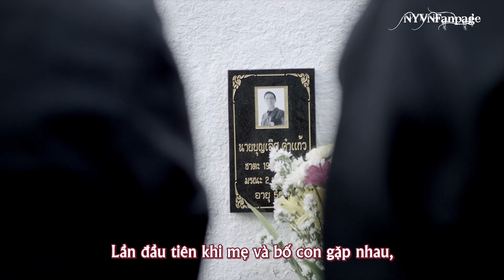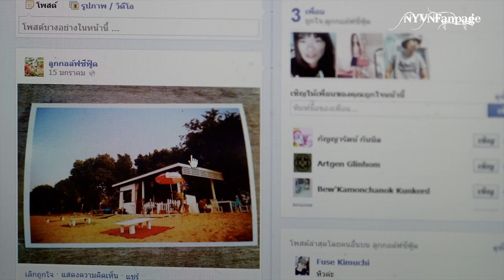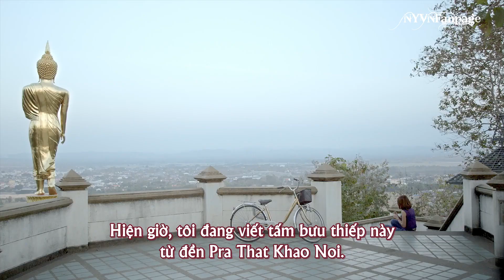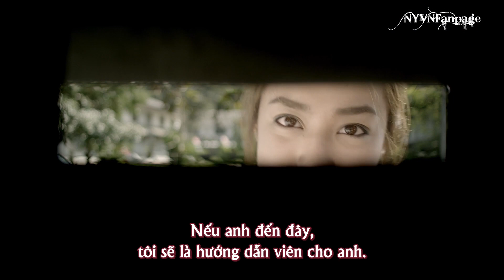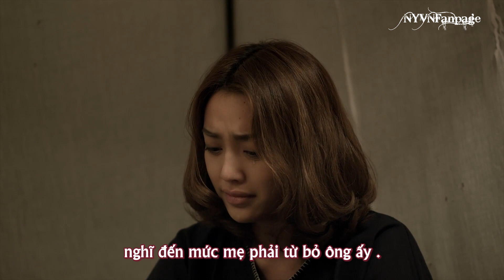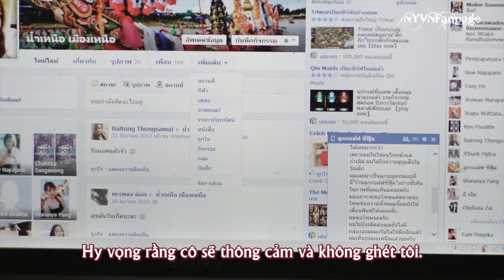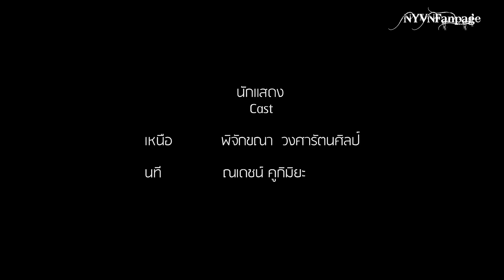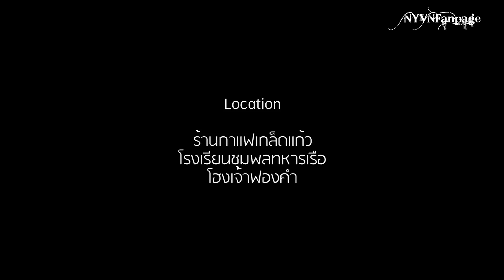[vietsub] [Short Movie] POSTCARD [NYVNFanpage]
This short movie is owned by Rangsit University